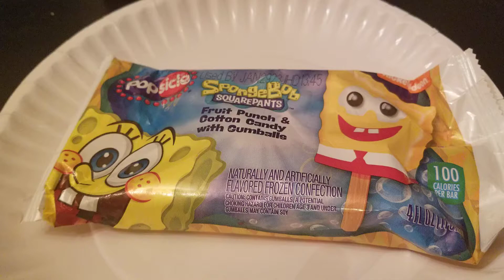Trying To Find Perfect Spongebob Popsicle Season 2 Episode 8